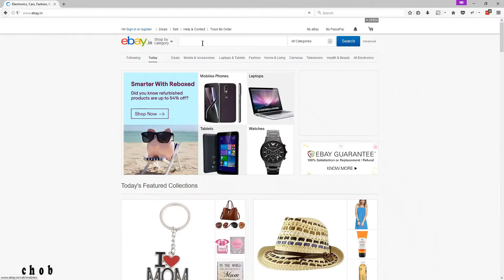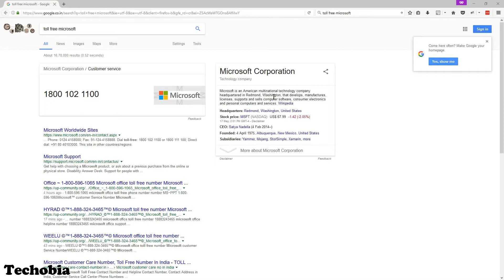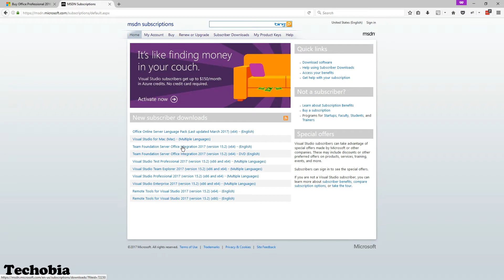Buy or Not - Genuine License Keys for Windows or Microsoft Office from ebay or websites for cheap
There are many type of licenses and mainly your heard about OEM, Retail or MSDN if not even these are explained as well in this video. Keys are genuine and our Microsoft Windows or Microsoft Office product is now activated, truth much more complicated than this. This video is all about this.